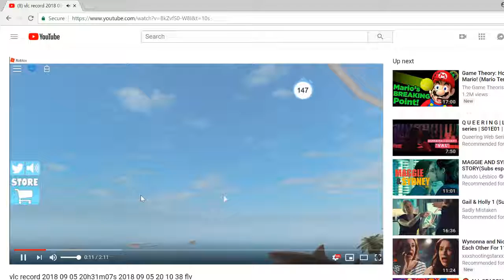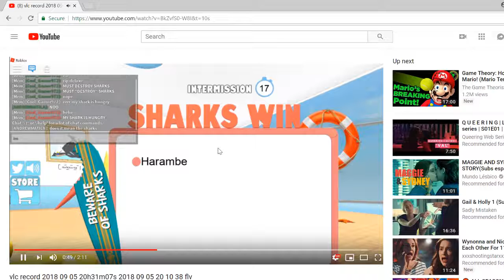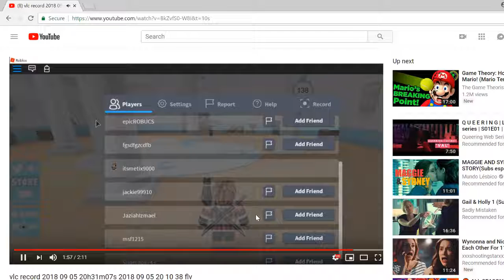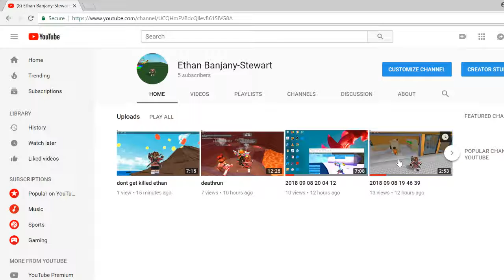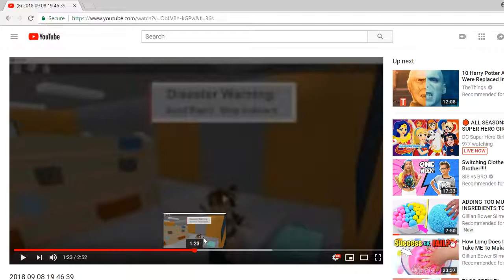i love my vids